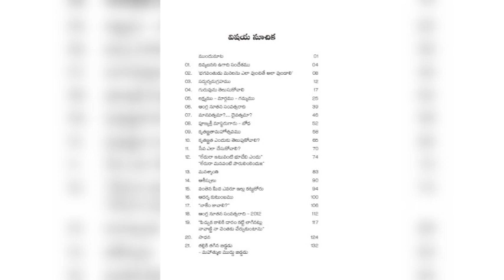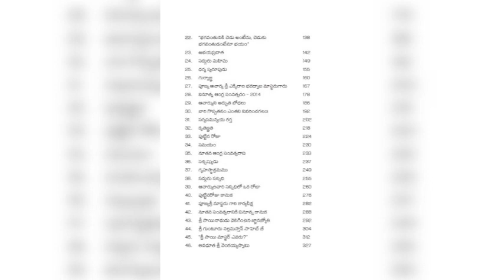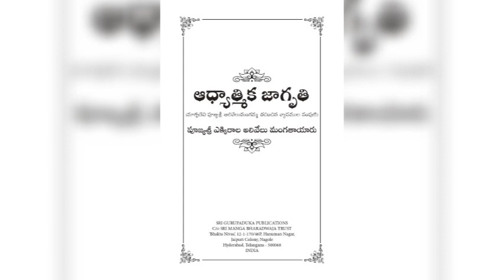ఆధ్యాత్మిక జాగృతి అధ్యాయము 16